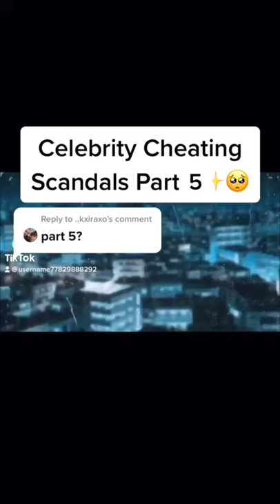Celebrities Who Cheated On Their Partner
We post daily videos of Justin Bieber , Charli d'Amelio , Noah Beck , Kim Kardashain and many other celebrity fails.